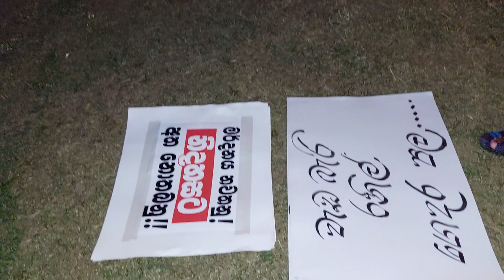peaceful protest near Diyatha uyana